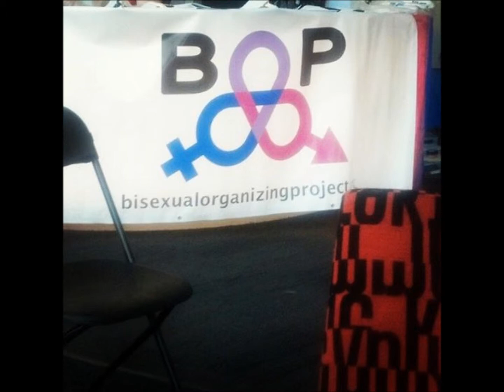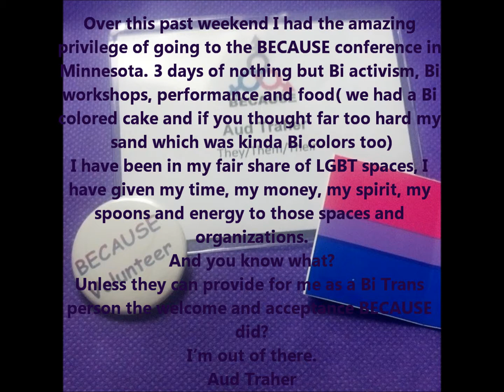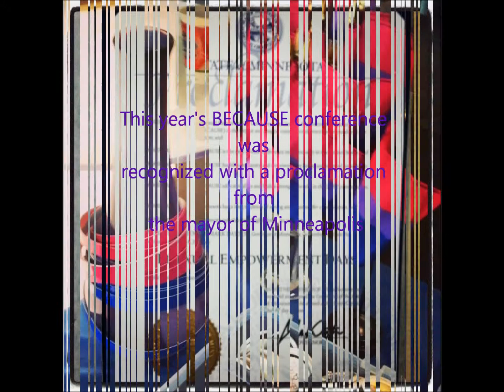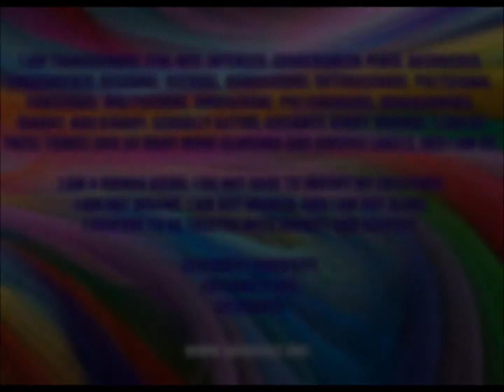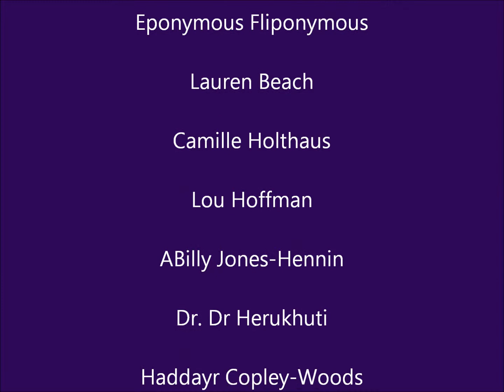BiCast Interview with Professor Loraine Hutchins at the 2014 BECAUSE Conference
Bisexual-Transgender Writer and Activist Aud Traher of BiCast spoke with noted author, academic, speaker and a founding mother of the Bisexual Community, Dr. Loraine Hutchins at the 2014 BECAUSE Conference at the University of Minnesota in Minneapolis USA.  Dr Hutchin's pioneering work on spirituality has become a guideline for those seeking answers. Thank you Loraine for everything you have done for us.

Bi Any Other Name: Bisexual People Speak Out
Edited by: Lani Ka'ahumanu and Loraine Hutchins

Sexuality, Religion and the Sacred:
Bisexual, Pansexual and Polysexual Perspectives
Edited by: Loraine Hutchins and Herukhuti Sharif Williams